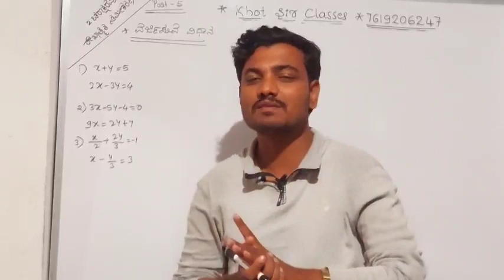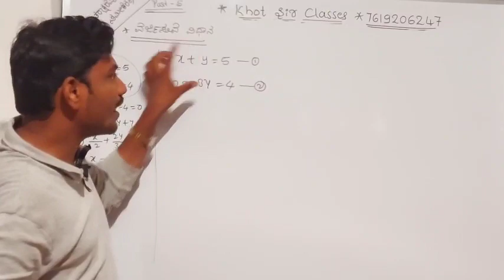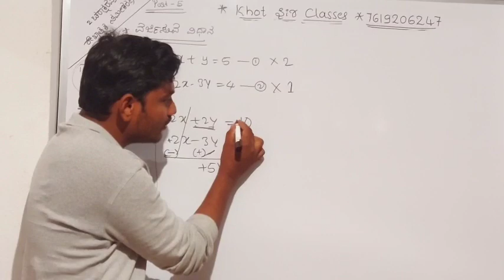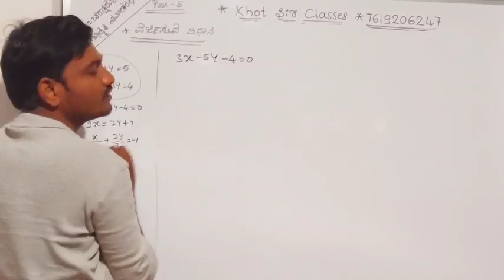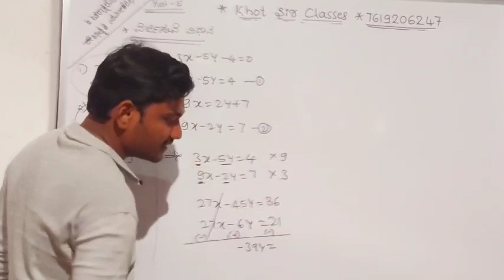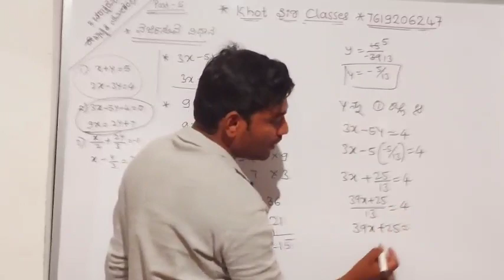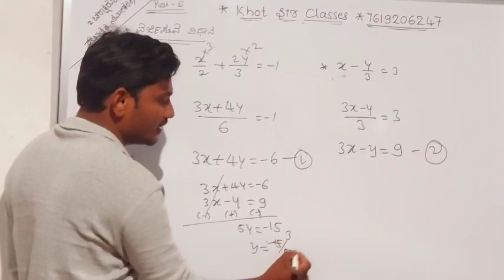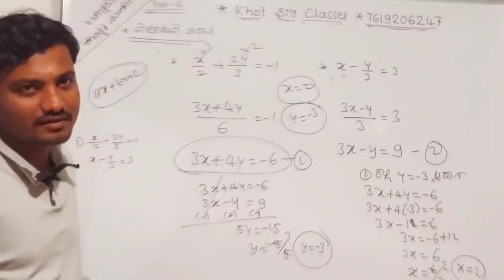ಎರಡು ಚರಾಕ್ಷರವುಳ್ಳ ರೇಖಾತ್ಮಕ ಸಮೀಕರಣಗಳು ಭಾಗ-5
SSLC TET Cet